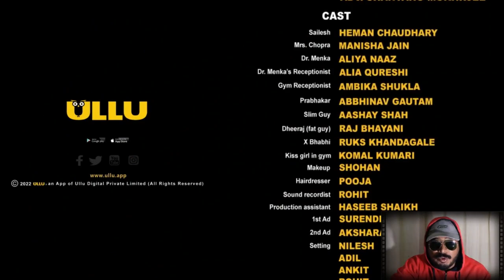Takk webseries ep 1 | Exercise Gym trainer | Aliya Naaz | Ullu Web Series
शैलेश नाम का एक लड़का जो gym trainer का काम करता है !
शादीशुदा लडकियों के घर जाकर रात में करता है excercise !

takk web series ki puri kahani
takk new web series in hindi
web seires story explained in hindi
aliya naaz ki new webseries
aliya naaz gym exercise
aliya nazz ki video
aliya naaj story in hindi
ullu web series
voovi web series
kukoo web series
prime shots web series
alt balaji web series